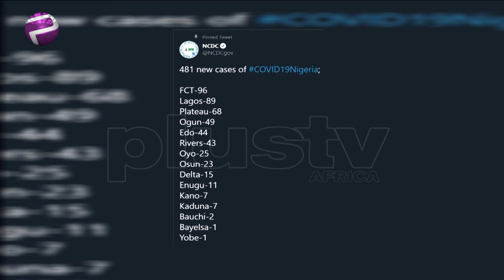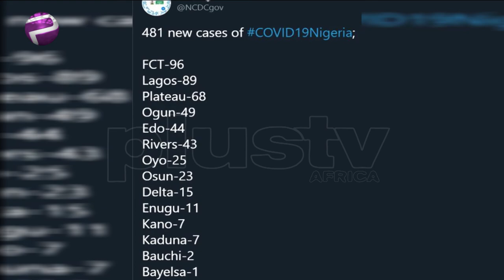COVID19 Update: NCDC Urges Preventive Measures as it Records 481 New Cases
COVID 19 UPDATE NCDC Urges Preventive Measures as it Records 481 New Cases.